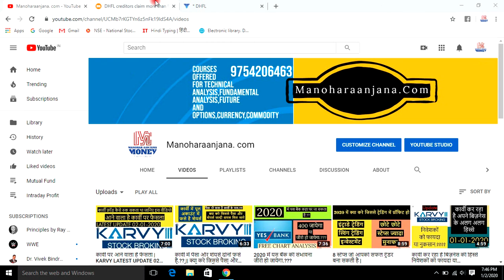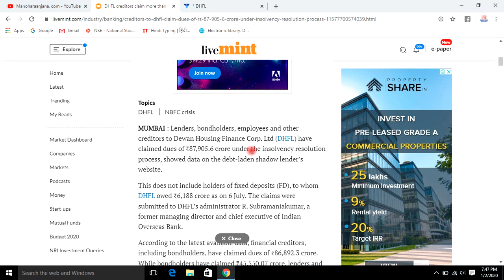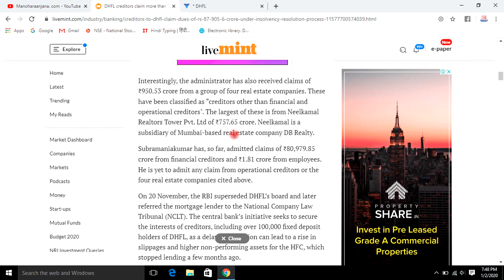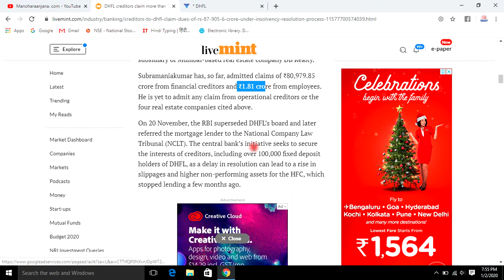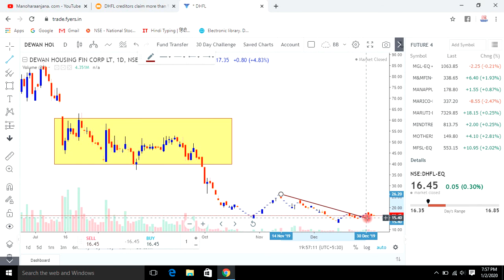DHFL LATESTUPDATE 02-01-2020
karvy latest news | karvy news | KARVY FRAUD UPDATED NEWS
KARVY BROKING BAN | KARVY LIQUIDITY ISSUE | KARVY BAN BY SEBI | KARVY BAN NEWS |
KARVY काण्ड | 2000 करोड़ का घपला | गलती किसकी?
Karvy Stock Broking 2000 Cr Default
KARVY TRADING BAN SEBI BAN KARVY